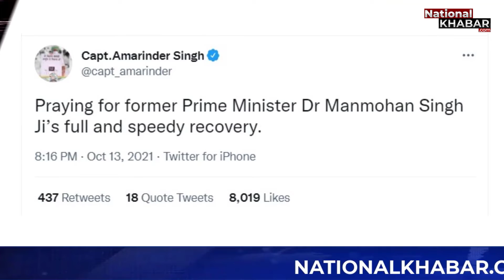एम्स में भर्ती पूर्व प्रधानमंत्री ManmohanSingh सांस लेने में दिक्कत